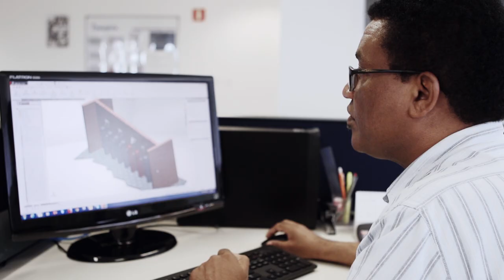Matt LoPiccolo on ERP Transformation | Leading Voices | Swagelok [2020]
Swagelok Vice President of Customer Service and Supply Chain Matt LoPiccolo discusses the depth and breadth of Swagelok’s ERP transformation. The ERP’s implementation puts every function of the company on one planning system and ultimately helps Swagelok better serve customers.